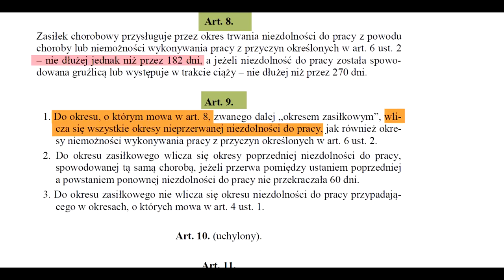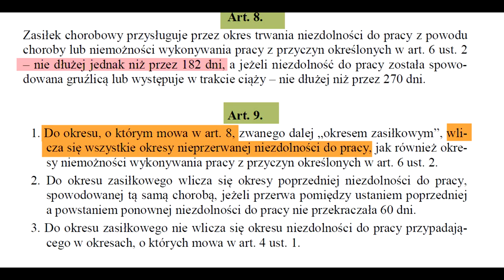Nowe zwolnienie lekarskie po nieprzerwanym przez 182 dni chorobowym?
Co robić po 182 dniach nieprzerwanego zwolnienia? Witam Panie Dariuszu.
Dzień dobry , chciałam zapytać bo mam nietypową sytuacje.
Byłam na l4 182 dni l4 od gastrologa.Nie zdążyłam wrócić do pracy  ( nawet na 1 dzień ) bo dziecko mi zachorowało  na zwykłą grypę jelitową. W między czasie -  zbiegając ze schodów skręciłam nogę. W poniedziałek kończy mi się zwolnienie opieka nad dzieckiem. Nowe mam jak balon skręcona .Nie dam rady isc do pracy. Co robić??
Musze starać sie o świadczenie rehabilitacyjne??? Czy mogę zacząć 182 dni bo to inna choroba??
Bardzo dziękuję za odp i pozdrawiam

Mój problem wygląda następująco:
Od grudnia cierpiałam na ogromne bóle kręgosłupa. Jednakże basen i rozciągania zaczęły dawać oczekiwane skutki. Poz zakończeniu leczenia (182 dni) miałam zamiar wrócić do pracy.był to koniec czerwca. Jednakże po kilku dniach dostałam urazu kolana lewego. Po zdjęciach usg, rtg i wykonanym rezonansie magnetycznym okazało się, iż mam w całości zerwane więzadło krzyżowe. 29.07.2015 przeprowadzona została operacja rekonstrukcji ACL.. Obecnie mam ogromny problem z chodzeniem i lekarz stwierdził ze kolejne zwolnienie lekarskie jest konieczne. I tutaj moje pytanie:

Przy pierwszych 182 dniach dostawałam systematycznie wynagrodzenia chorobowe w terminie. Teraz jednak wypłata ta została wstrzymana, ponieważ pracodawca zgłosił ten fakt do zusu.Mam pełną dokumentację medyczną i bardzo niesprawne kolano. Jak długo będę czekać na jakąś odpowiedz z zusu?  Czy może pracodawca poinformuje mnie o decyzji zusu? Może powinnam gdzieś dostarczyć jakieś dokumenty? Choroba nie jest fikcyjna, dowodem ma to jest stan mojego kolana i wszelka dokumentacja wraz z wypisem szpitalnym.